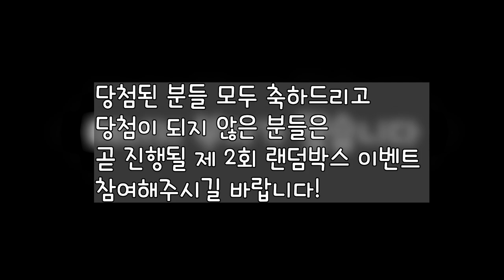[드래곤빌리지] 제 1회 아로프 랜덤박스 이벤트 당첨자 발표 영상